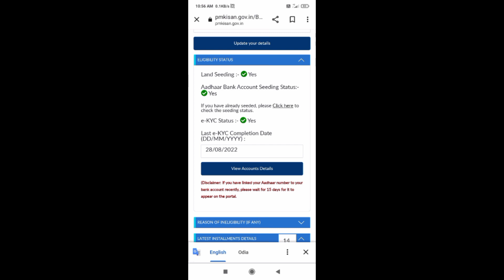Pm Kisan 15th installment date changed | 15th installment of Pm Kisan Yojana Odia 2023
In this video, it has been talked about that the time of installment of Pt Kisan Yojana has changed.